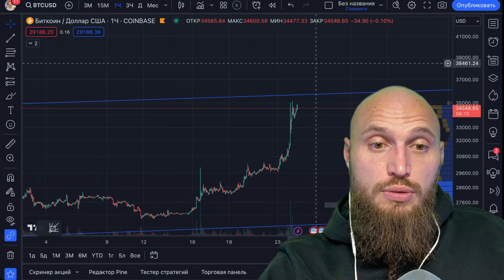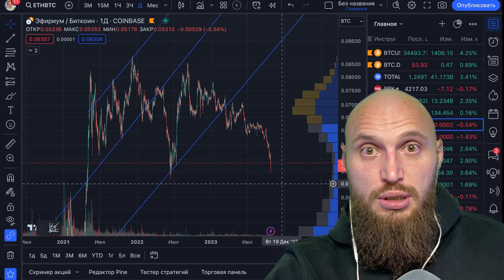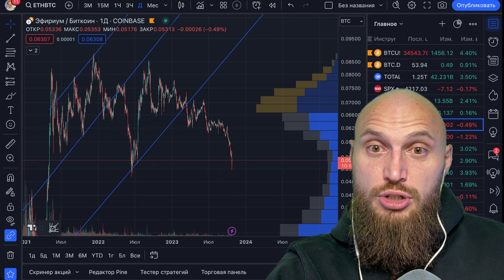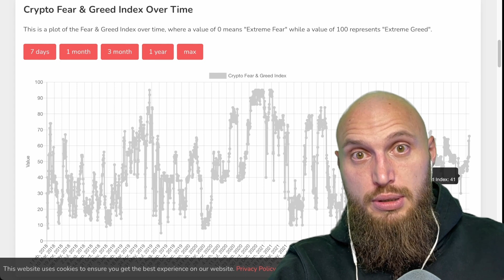Биткоин ракета?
Мой новый телеграм канал про все:
ВСЕ ССЫЛКИ НА РЕСУРСЫ CRYPTOMONKEYS

⚠️ ДИСКЛЕЙМЕР ⚠️
Мы не даем советов по инвестированию. Весь контент выпускается строго в познавательных целях. Принимая то или иное решение, основываясь на наших материалах, только вы несете ответственность за эти решения. Мы не призываем к действиям, связанных с инвестированием, мы призываем к тому, чтобы вы сами анализировали информацию и самостоятельно принимали решение.
Всем DYOR (Do Your Own Research)